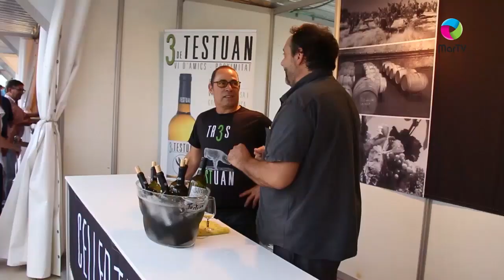Mostra Gastronòmica Showcooking Paula Alòs Cabrils 2017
Maresme en Viu de la 30ena Mostra Gastronómica de Cabrils 2017 on es va veure el Showcooking, realitzat per la guanyadora de Master Chef Junior 4, Paula Alòs.